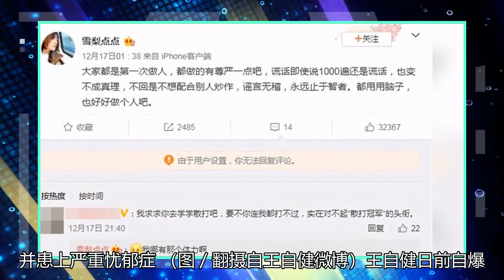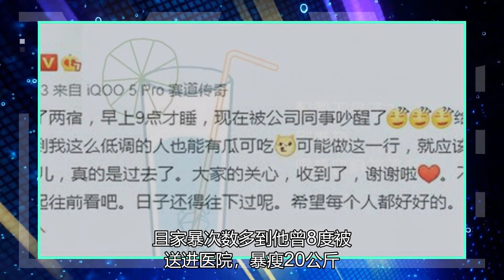王自健遭遇家庭暴力，全身被6根烟疤烫伤，严重抑郁的前妻发文章反驳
男星王自健是知名的相声演员，师承喜剧演员侯耀华，在2010年正式出道，代表作品为东方卫视的节目《今晚80后脱口秀》，结合时事表达年轻人态度的内容，深受观众喜爱，怎料近日复出萤光幕时自爆，先前遭到前妻家暴患上重度忧郁症，女方也在17日发文控诉他满口谎言，双方各执